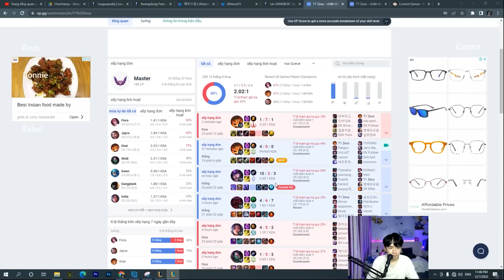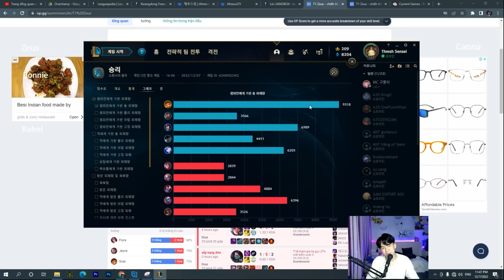T1 ZEUS VS DK CANNA AI MỚI LÀ TOP LANE SỐ 1 LCK | BLV HOÀNG SAMA